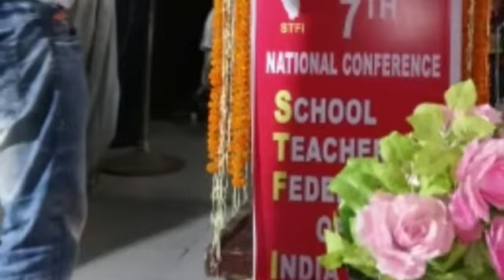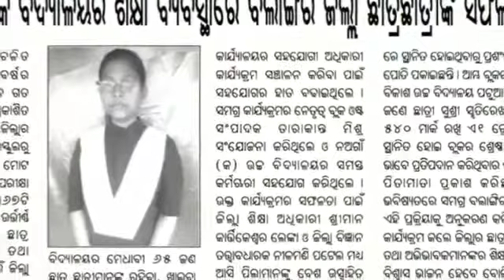29 January 2021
2018. to till now memories